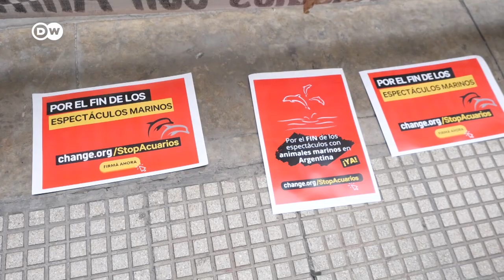Debate en Argentina por los espectáculos en parques marinos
Una senadora y una ONG ecologista impulsan un proyecto de ley para prohibir las funciones con lobos marinos, delfines y orcas. Los parques reivindican su trabajo y aseguran que contribuye a la conservación de especies.